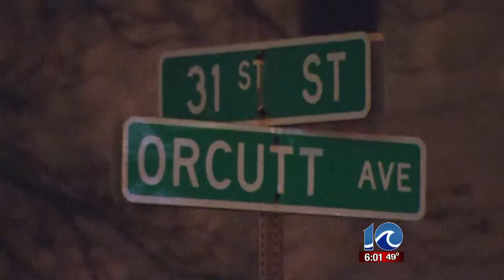13-year-old gunned down in Newport News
13-year-old gunned down in Newport News